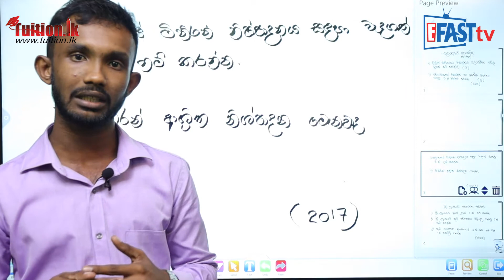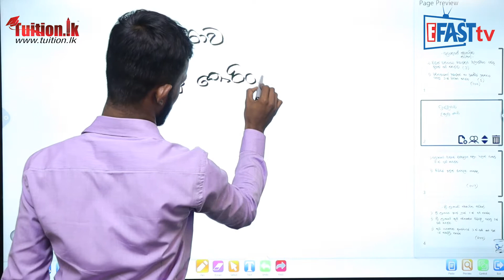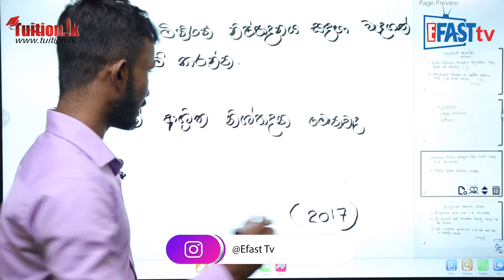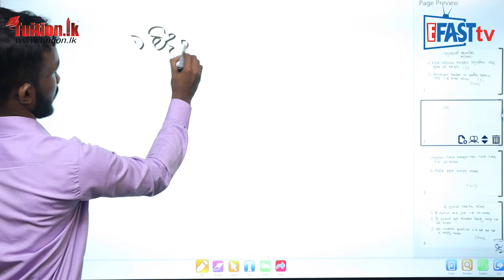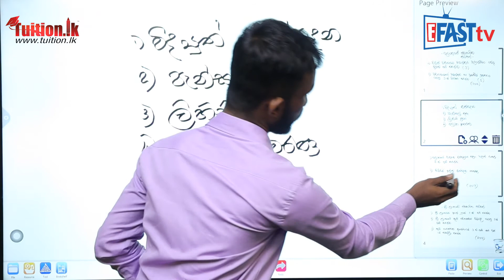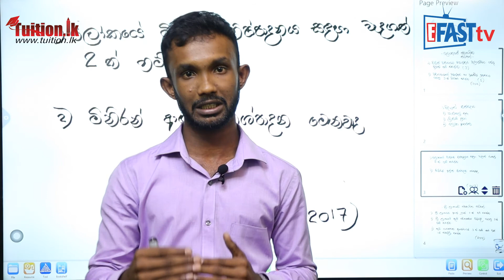භූගෝල විද්‍යාව​ විෂය -​​ ලෝකයේ ස්වභාවික සම්පත් 02 | 11 ශ්‍රේණිය -Geography Subject | Grade 11 Epi 02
භූගෝල විද්‍යාව​ විෂය​​ | 11 ශ්‍රේණිය​  - Geography Subject | Grade 11

Episode 02
භූගෝල විද්‍යාව​ විෂය -​​ ලෝකයේ ස්වභාවික සම්පත් (මිනිරන්) | 11 ශ්‍රේණිය -  Geography Subject | Grade 11